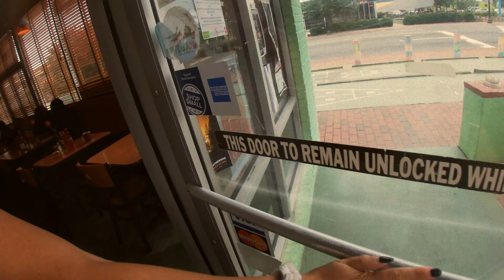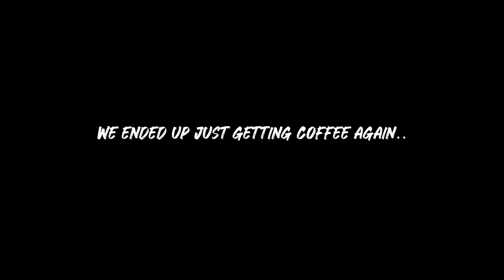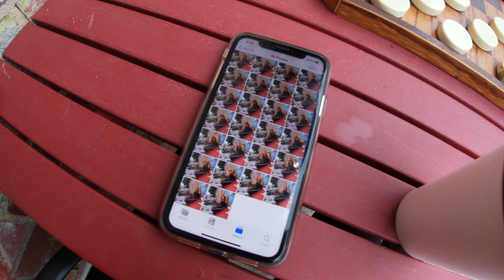A DAY IN MY LIFE ~ Charlotte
Some random summer day that includes me getting a piercing, trying a new restaurant and getting coffee a few times or whatever :p

much love, Olivia